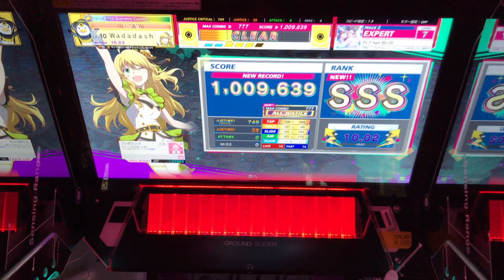【CHUNITHM PARADISE LOST】FLY two BLUE (EXPERT) AJ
Player: わだだしゅ
Location: eSpot